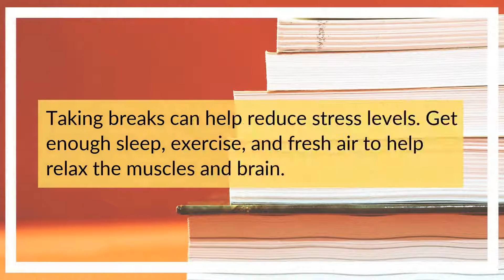Surviving Finals Week: 5 Ways to Ace Your Final Exams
Here are 5 ways to help you get your best scores during finals week!